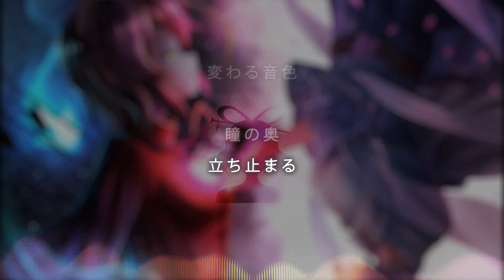【東方 Touhou Vocal】Electron - Wander Sound (Feat. れにゃた)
Uploaded on behalf of Electron.

Lyrics: Electron
Album : "Fearless Desire"
Original title : デザイアドライブ (Desire Drive)